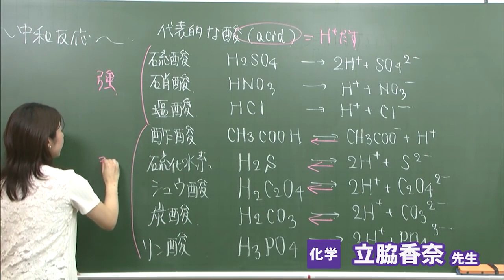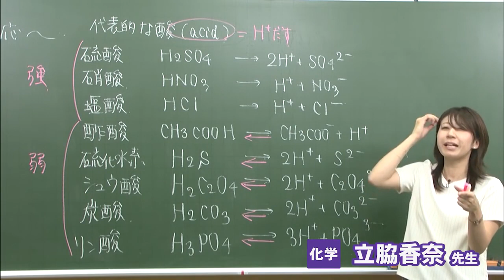東進 講師紹介 化学 立脇 香奈先生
自ら鉱山を巡り発掘しに行くほど「石」をこよなく愛する講師が展開する講義は、様々な切り口から化学の面白さと奥深さを感じさせてくれる。覚えることも多い化学だからこそ、常に「なぜ」「どうして」を優しく丁寧に追求する。「規則性のない学問はない」を信念に、化学の世界における規則性や法則性を見出しながら、学ぶ楽しさを与えてくれる。